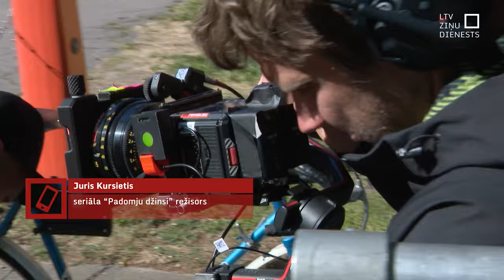Seriālam “Padomju džinsi” balvas Eiropā lielākajā seriālu festivālā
Seriāls “Padomju džinsi” ieguvis divas balvas Eiropā nozīmīgākajā seriālu izrādīšanas notikumā - starptautiskajā festivālā “Series Mania.” Seriāls ieguva skatītāju balvu, kā arī ārvalstu darbu panorāmas ietvaros Kārlis Arnolds Avots saņēma labākā aktiera balvu. Seriāla darbība notiek 70. gadu beigās Padomju savienībā. Seriāla veidotāji norāda, ka galvenais vēstījums ir, ka vienmēr pastāv cerība, lai kādā tumsā mēs būtu. Seriāla veidotāji neslēpj sajūsmu par augsto novērtējumu festivālā, norādot, ka sacentušies ar seriāliem, kuru budžets bija ievērojami lielāks. Turpinājumā režisora Jura Kursieša un galvenās lomas atveidotāja Kārļa Arnolda Avota komentāri pēc balvas saņemšanas.